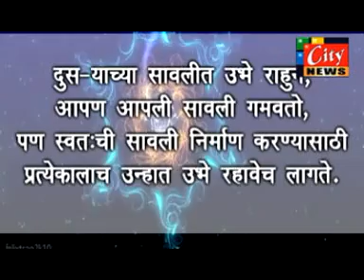06 09 2013 CITY NEWS AMRAVATI 01